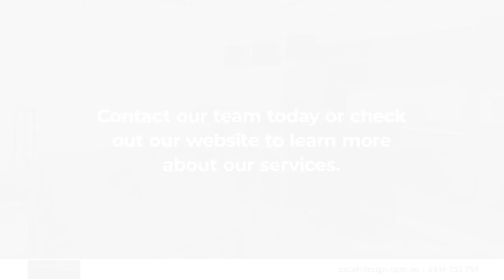Excell Design Consultants Gladesville New South Wales 2111